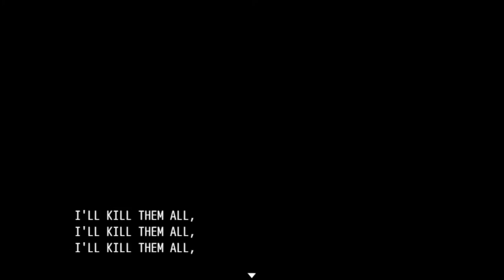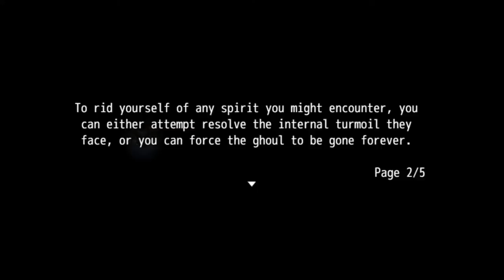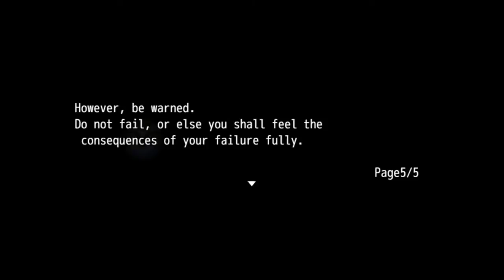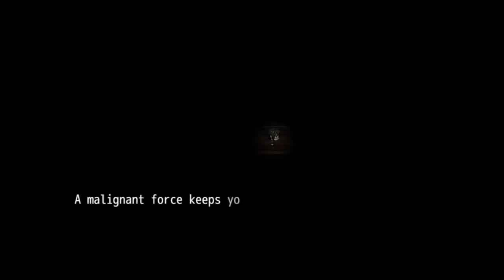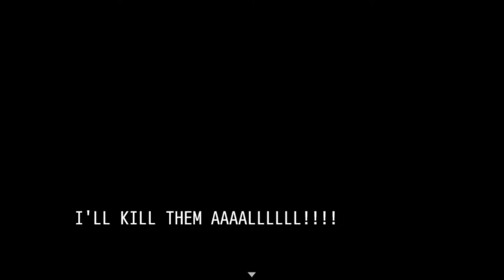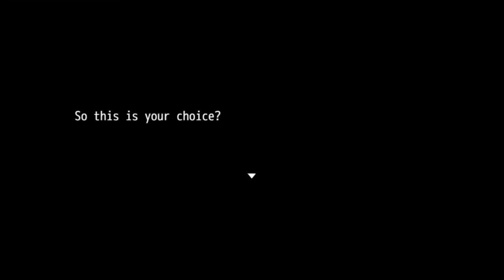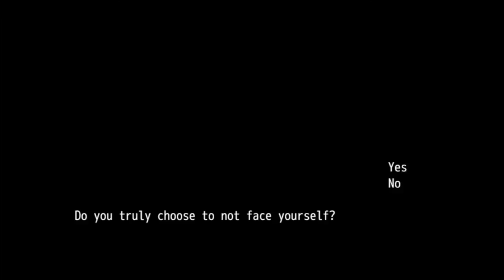How to get rid of a ghost | Night of Terror #2